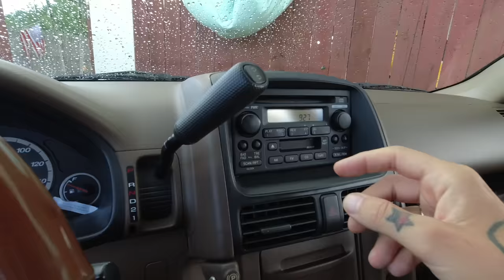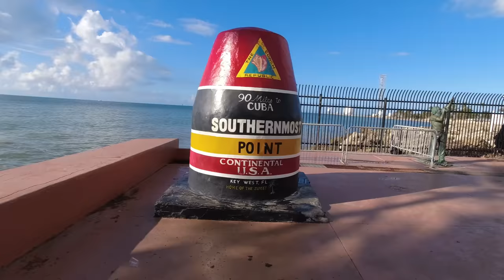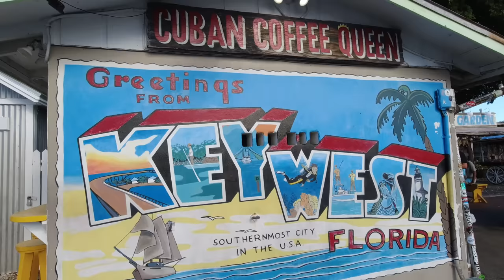Iron Chef Challenge | Harvest Clean Cook | Secret Ingredients